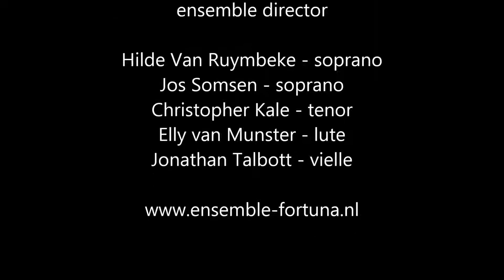Adieu vous di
Fortuna - Early Music in Context

Adieu vous di - anon. ms. Utrecht 6E 37II
SACD "Adieu vous di" Ars Nova of the Low Countries (Aliud)

Jacqueline Dubach - recorders & ensemble director
Hilde Van Ruymbeke - soprano
Jos Somsen - soprano
Christopher Kale - tenor
Elly van Munster - lute
Jonathan Talbott - vielle